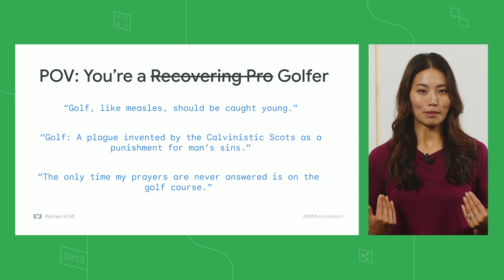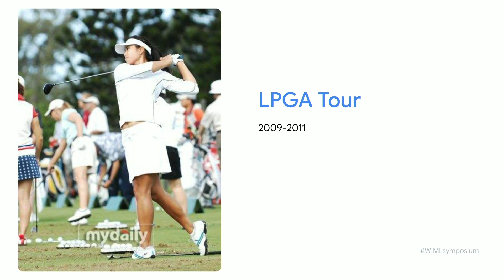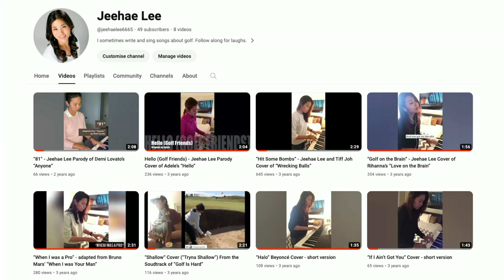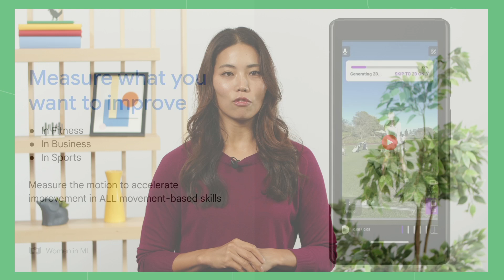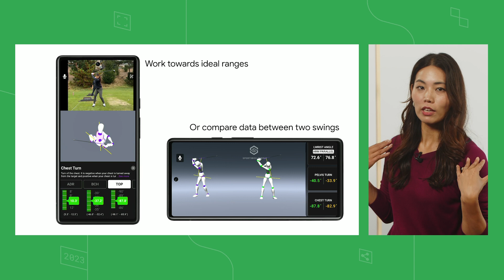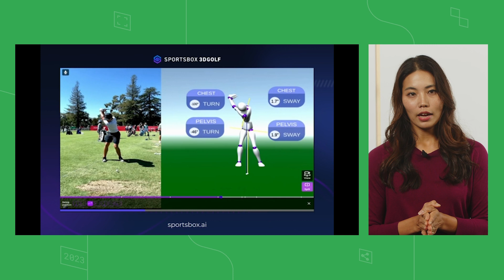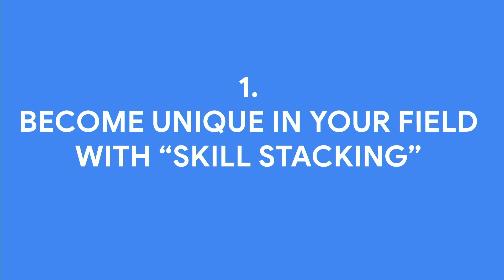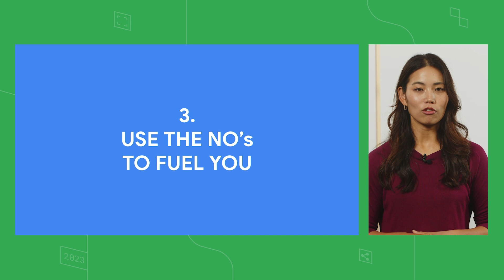From recovering Pro Golfer to AI Entrepreneur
In the span of just a couple years, AI startups have driven revolutionary changes across multiple industries. Hear how Jeehae Lee, Founder and CEO of Sportsbox AI, mastered difficult skills like golf and piano the hard way – through millions of reps and trial and error – and how that ultimately led her to found a tech company that is revolutionizing the way people can more efficiently learn skills with innovative AI technology.

Speaker: Jeehae Lee